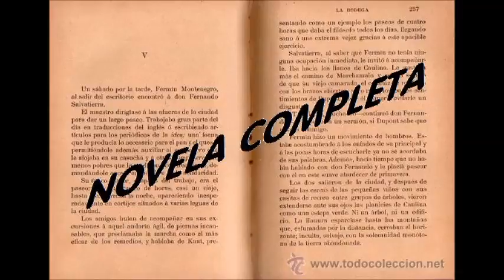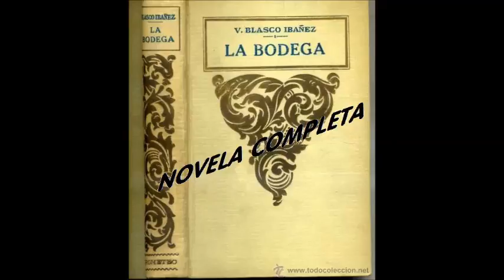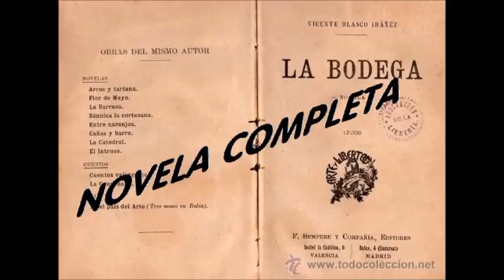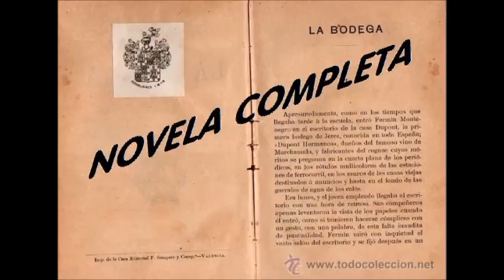Audiolibro Capítulo X La Bodega Vicente Blasco Ibáñez